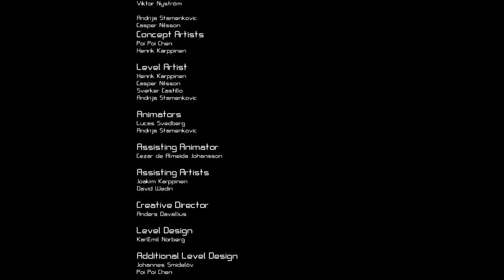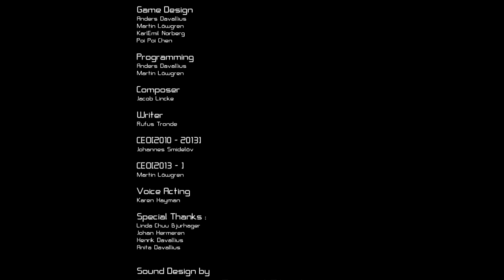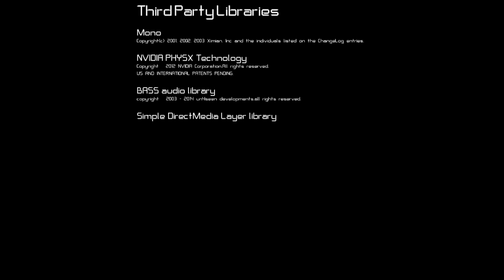Cloudbuilt - Finale: RE-RE-RE-REMIX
Okay. These remix tracks are awesome. And now we are actually done with this game.